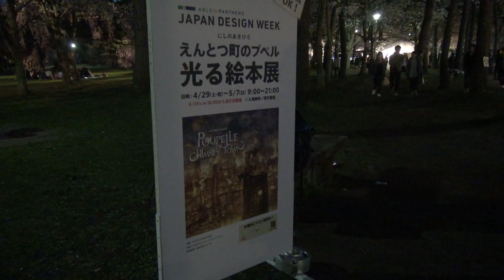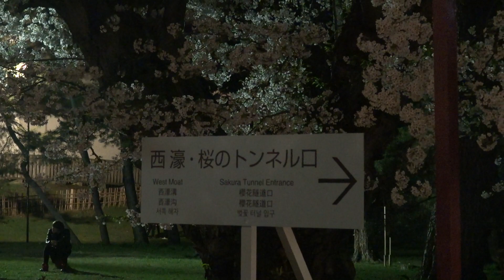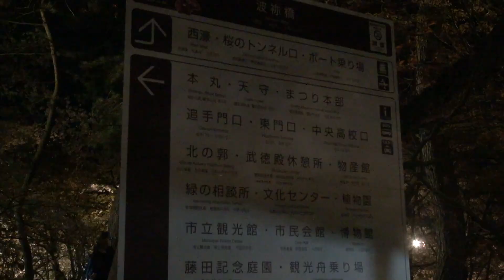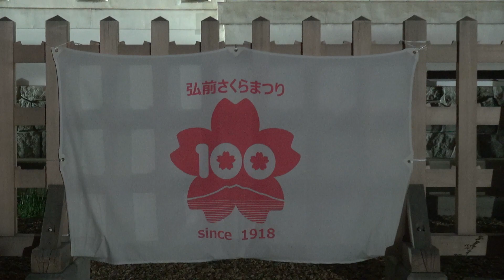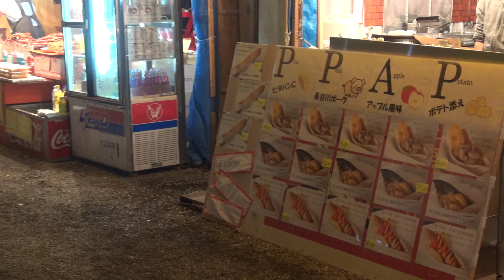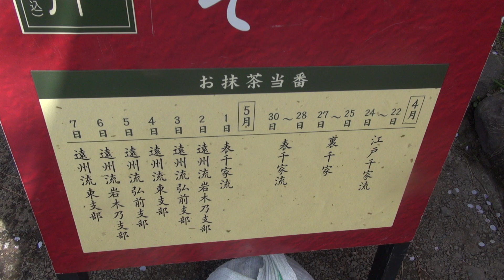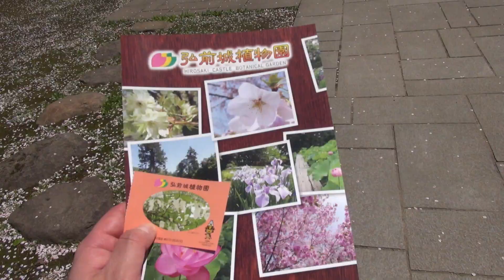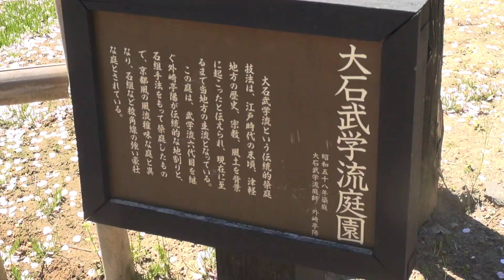弘前さくらまつり Hirosaki Cherry Blossom Festival 2017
青森県弘前市の弘前公園で行われた弘前さくらまつりの様子です。ちょうど満開～散り始めの頃合いでした。濠を埋める桜の花びらは「花筏」と呼ばれます。

0:00～ 2017/04/30の夜桜、「えんとつ町のプペル」光る絵本展、弘前城
22:38～ 2017/05/01の昼の桜、植物園